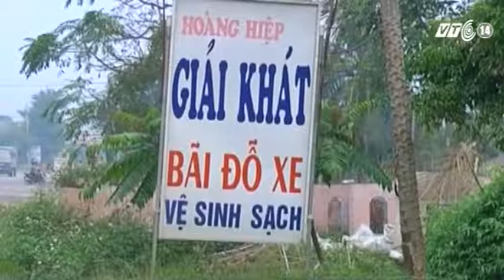VTC14_Có thể mở rộng xong QL1 và đường HCM sớm một năm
(Truyền hình VTC14) - Có thể mở rộng xong QL1 và đường HCM sớm một năm:
Với những đột phá trong công tác giải phóng mặt bằng, sự tập trung ưu tiên nhân lực, máy móc vào thi công, dự án nâng cấp mở rộng QL1 và đường Hồ Chí Minh cơ bản hoàn thành cuối năm 2015 như kế hoạch, thậm chí dự kiến vượt tiến độ 1 năm. Đây là thông tin đáng mừng được đưa ra tại hội nghị tổng kết công tác GPMB, tái định cư và đảm bảo ATGT dự án mở rộng QL 1 và đường HCM đoạn qua Tây Nguyên sáng 15/9.